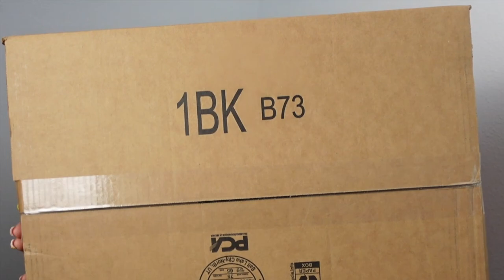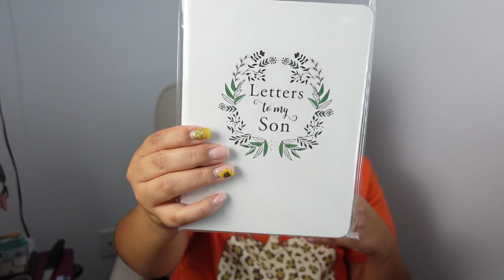HUGE AMAZON HAUL | Amazon Shopping Haul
• Sony ZV-1 (Amazon)
• 60inch Camera Tripod (Amazon)
• Mini Flexible Tripod (Amazon)
• Ring Light w/ Phone Holder (Amazon)
• SanDisk 128GB Memory Card (Amazon)
• 1TB External Hard Drive (Amazon)